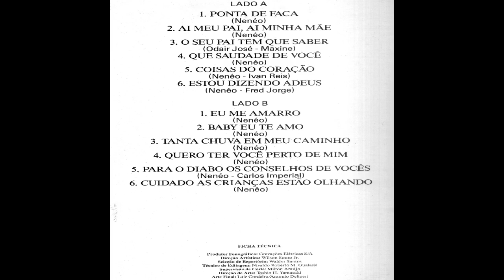Nenéo - Baby Eu Te Amo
➡️QUER COMPRAR PRODUTOS DA AMAZON NO CONFORTO DA SUA CASA?😍
Veja essas ofertas! Estoque NACIONAL em até 10x sem juros!😉
👉100% confiável!⭐️⭐️⭐️⭐️⭐️

📲CELULARES:

Redmi Note 9s:
Aurora 128 GB

Mi Note 10 Lite:
64GB (em oferta)

Redmi Note 8:
64GB (em oferta)

Redmi Note 9:
128GB (em oferta)

Redmi 9:
32GB (mais barato)

JBL XTREME
JBL PARTYBOX (com luzes para festas)
JBL BOOMBOX
JBL CHARGE (a prova d'água)

📺TELEVISÃO:

Smart TV Samsung Crystal 4K 50"
Smart TV LG Ultra HD 4K 50"

🙏Obrigado por tudo, Senhor! Que Deus abençoe a vida de cada um dos inscritos desse humilde canal!